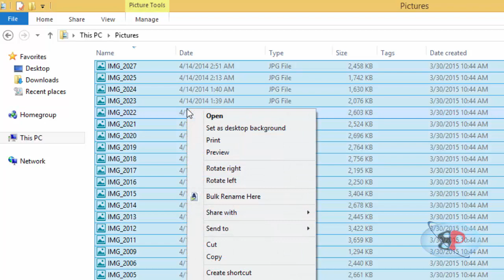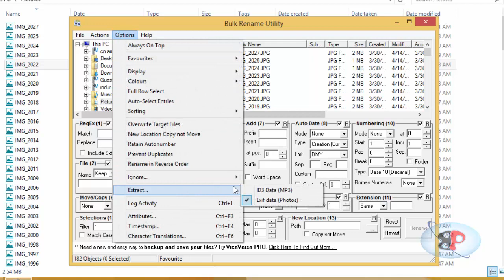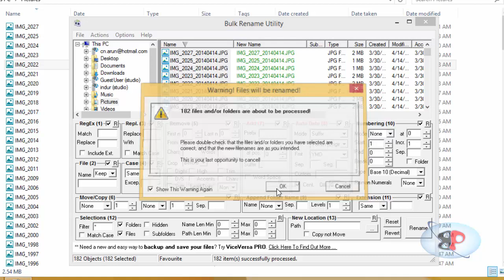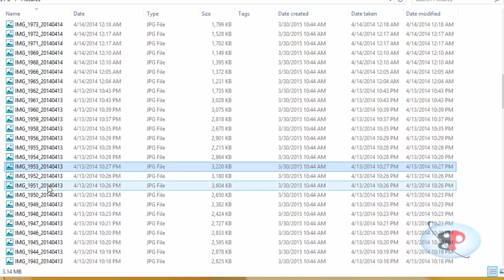Rename mulitple photos together to show date taken on file name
This is a small tutorial on how to change the file names of multiple photos to show the date take on their file names.